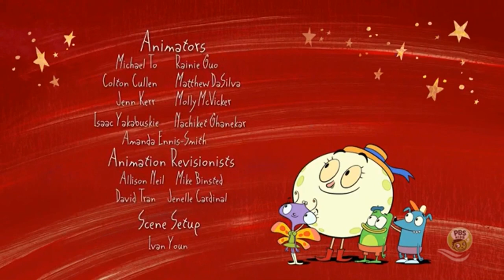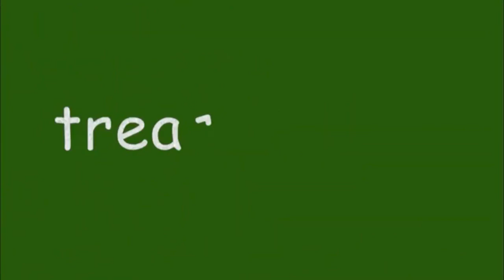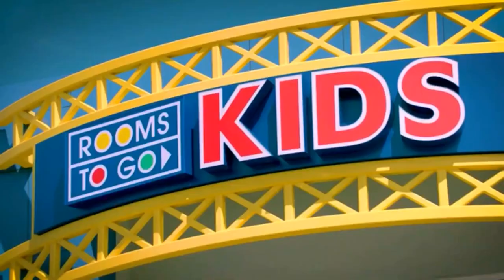PBS Kids Program Break (2022 WPBT)